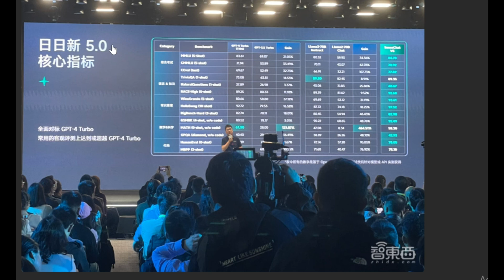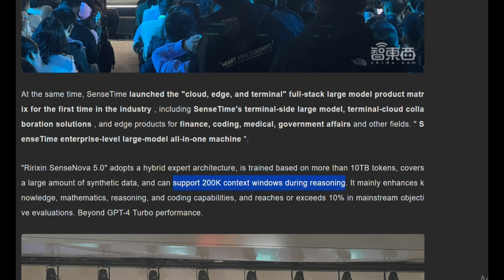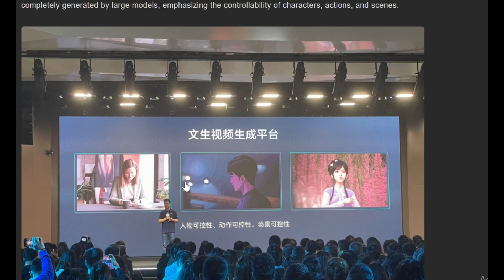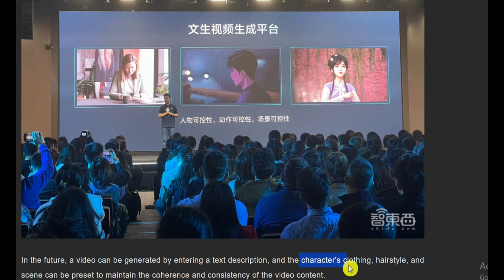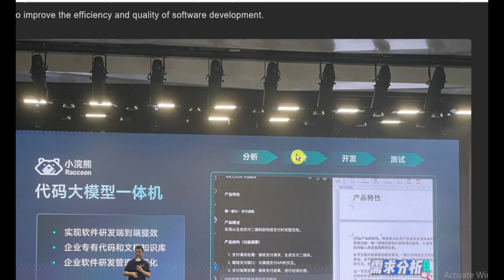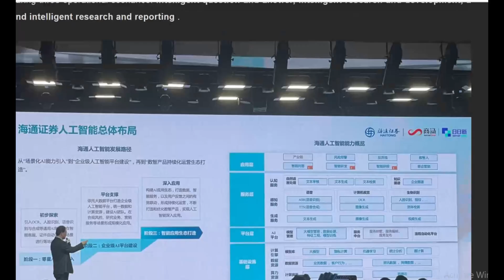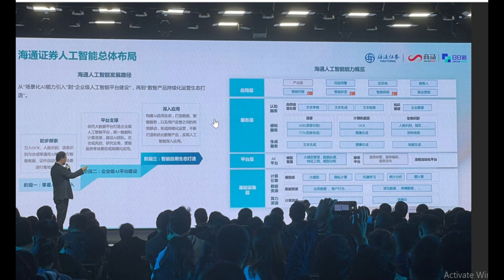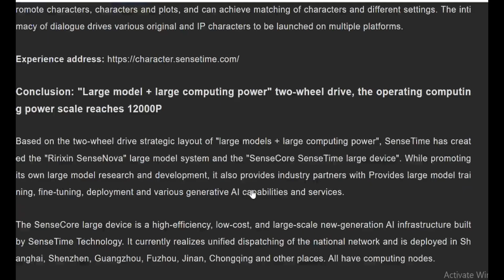China's SenseNova 5.0 SHOCKS Entire World! ( True GPT 4 KILLER )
You won't believe what this Chinese AI company just dropped! SenseTime unveiled insane new language models that crush GPT-4, plus sick multimodal skills like text-to-video generation. They even have this killer coding assistant appliance that could change the game. This vid breaks down SenseTime's mind-blowing AI tech that nobody's really talking about.